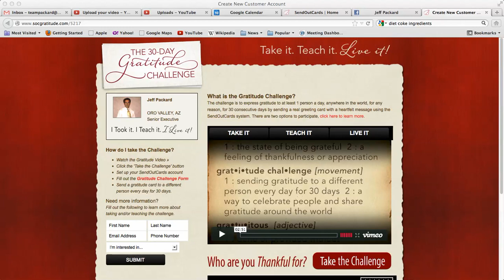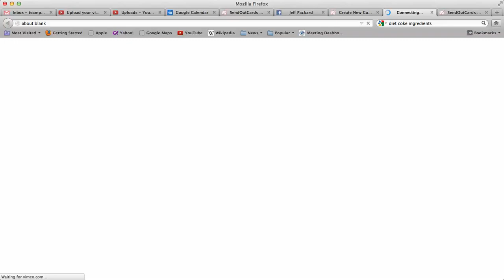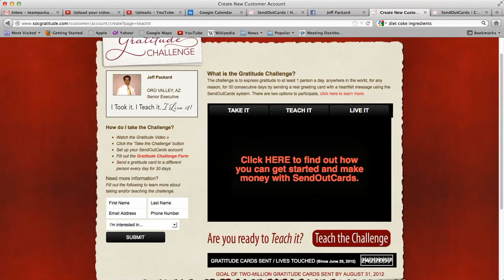Jeff's 1, 2, 3 Power Punch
I show people how to make money teaching people how to be grateful...

Step 1. Have them watch the Take it video
Step 2. Show them how to send out Day 1 for free
Step 3. Show them the Teach it video

That's it... :)